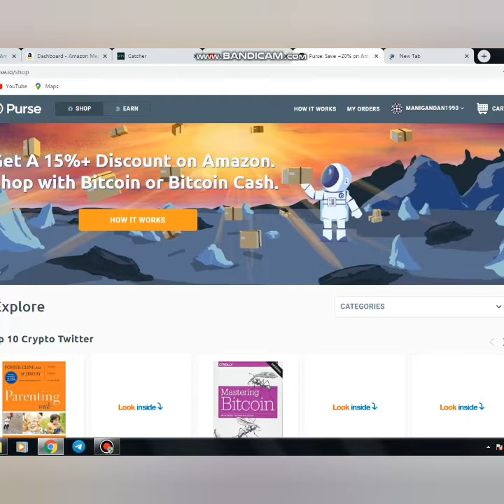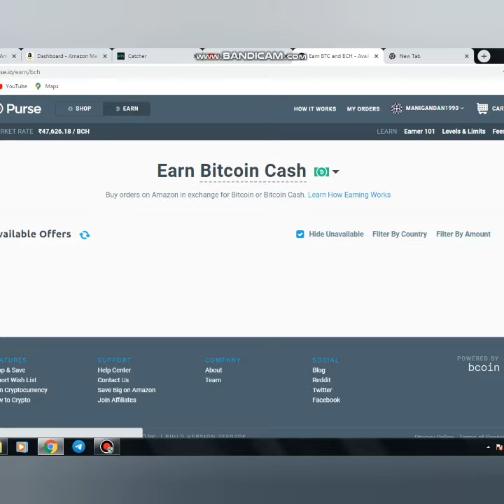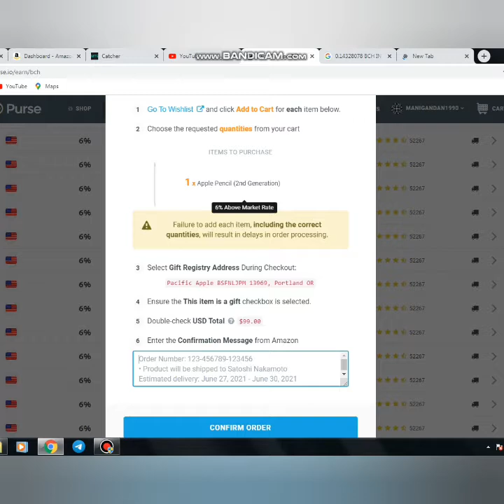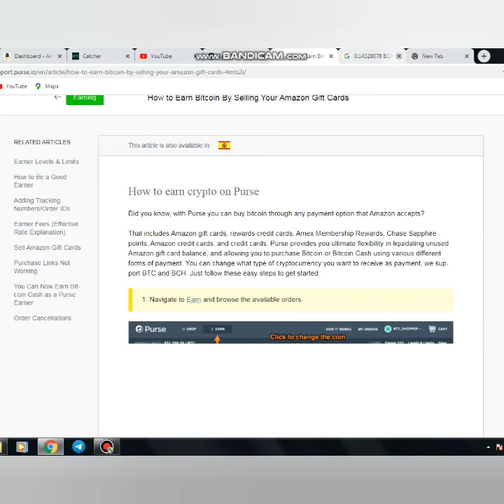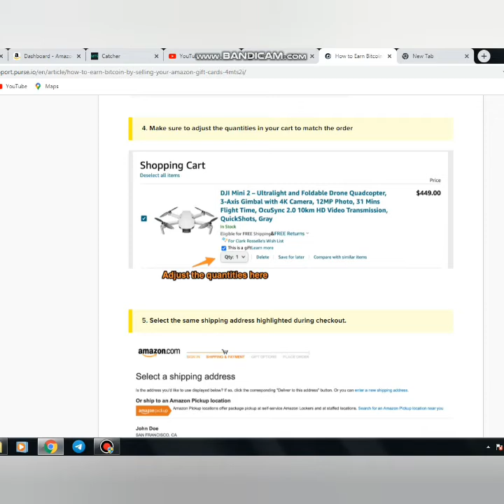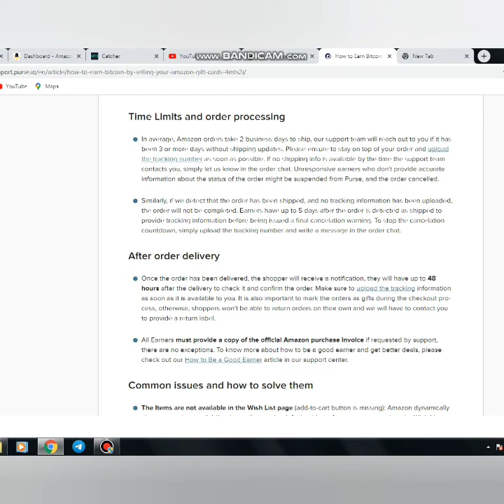MTURK|How to Convert Your Giftcard Balance to BITCOIN or BTH|Purse.io Converted Amazon GIftcard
New Workers In Amazon Mechanical Turk, useful to convert your giftcard balance to bitcoin or bitcoincash then inr